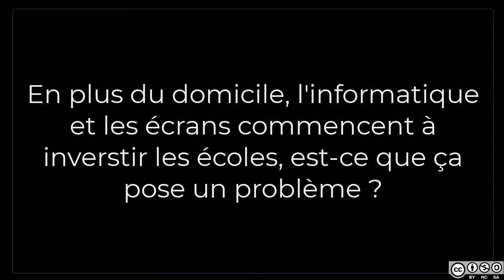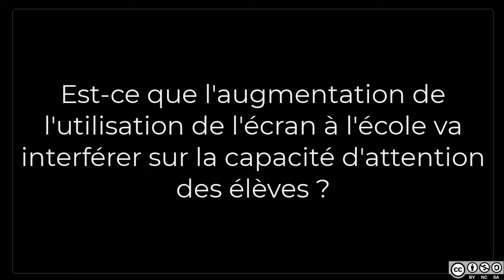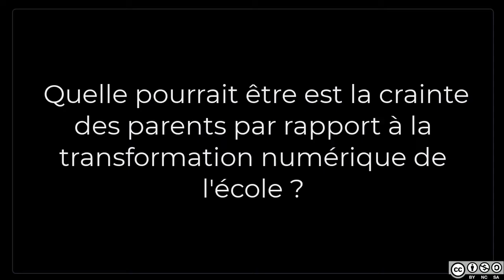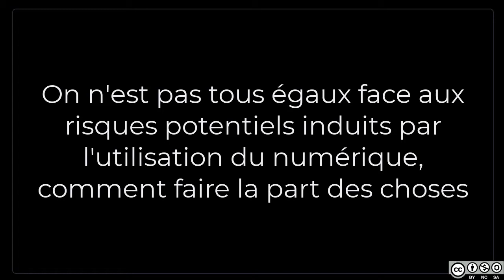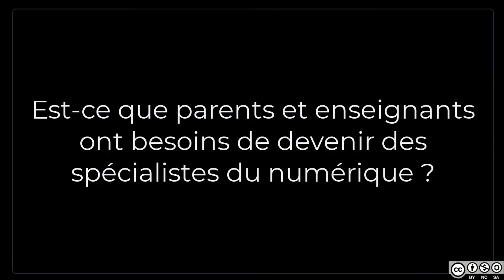Numérisation des écoles et augmentation du temps d'écran, entretien avec Niels Weber, Psychologue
Quel est l'impact potentiel de l'augmentation du temps d'écran sur les enfants et adolescents dû à la transformation numérique de l'enseignement ?

Après un parcours en thérapie familiale, traitement des addictions et prévention du jeu excessif, Niels Weber s'est spécialisé en hyperconnectivité. Formé à la systémique par Nahum Frenck, Gérard Salem et Mony Elkaïm, il collabore régulièrement avec Serge Tisseron (via des contributions pour le site 3-6-9-12). Son expérience et expertise dans le domaine des jeux vidéo lui a permis de développer une approche visant à les utiliser comme outils thérapeutiques.

ℹ️ En complément:

"Les écrans et les jeunes, 40 Recommandations pour aider les parents"
Par Thierry KARSENTI, M.A., M.Ed., Ph.D.
Titulaire de la Chaire de recherche du Canada sur le numérique en éducation, Université de Montréal

Et aussi les "Recommandations aux parents et aux spécialistes qui travaillent avec des enfants et des jeunes" de Jeunes et médias:

Et: "Les écrans vont-ils nous rendre stupides?" par Franck Ramus, Directeur de Recherche au Laboratoire de sciences cognitives et psycholinguistique, Institut d'étude de la cognition, au  @CNRS